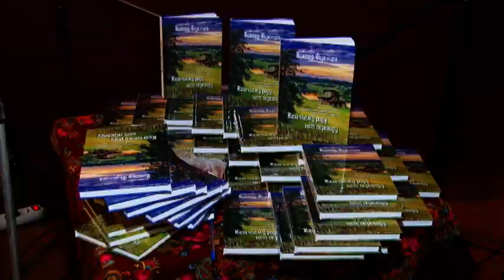Организаторы представили межрегиональные казачьи игры «Атаманец-2020» жителям Смидовичского района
В поселке Приамурский прошло образовательное мероприятие в рамках президентского гранта «Подготовка и проведение четвёртых межрегиональных казачьих игр «Атаманец-2020» имени Константина Локтева»